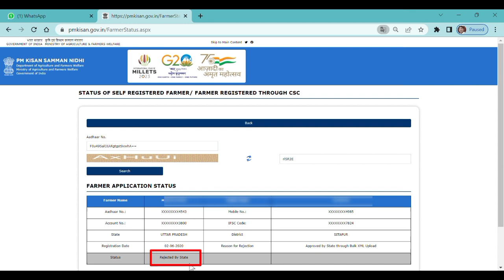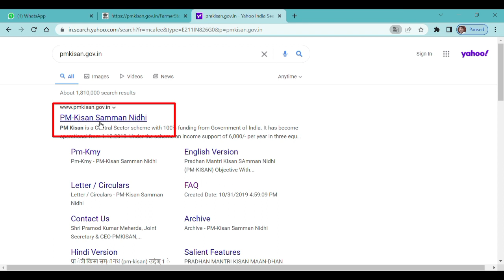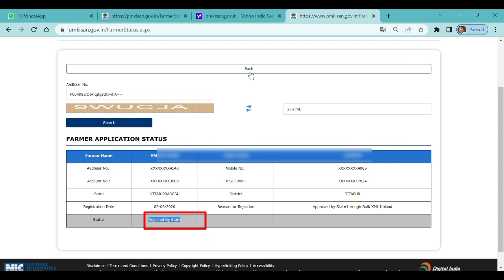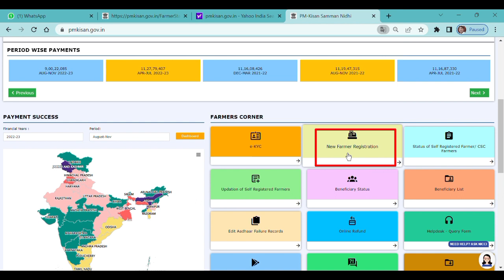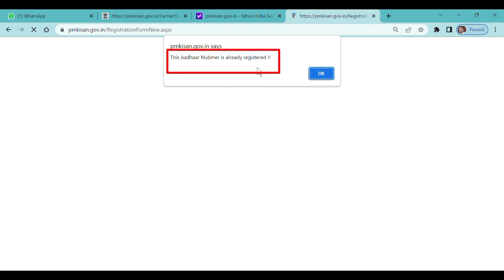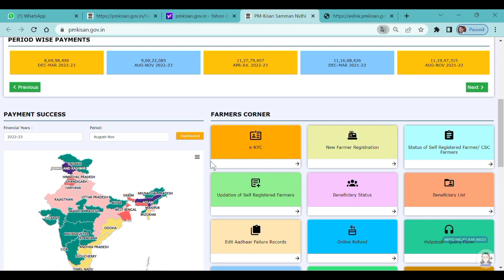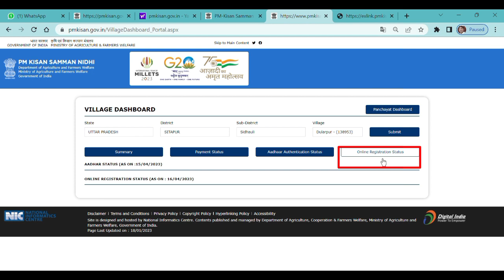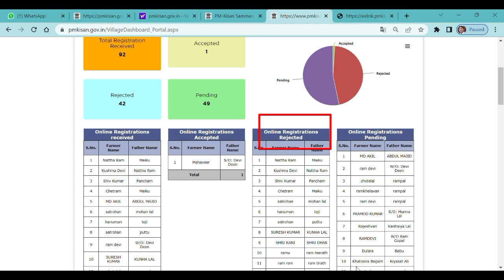pm kisan rejected form ko kaise bhare | pm kisan rejected by state | rejected by sub-district block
pm kisan rejected form ko kaise bhare
pm kisan rejected by sub-district/block
pm kisan samman nidhi yojana online form...
pm kisan form kaise bhare
kisan samman nidhi yojana ka form kaise bh...
pm kisan rejected list kaise dekhe
pm kisan me pfms rejected ko kaise sudhare
pm kisan rejected by state
pm kisan nidhi yojana online form kaise bhare
rejected by sub-district/block
pm kisan edit kaise kare
pm kisan updation of self registration
pfms rejected pm kisan
pm kisan
pm kisan form
pm kisan ka form kaise bhare
e kyc kaise kare pm kisan
farmer record has been rejected by pfms bank
kyc form kaise bhare
land registration id kaise nikale
land seeding yes kaise kare
pending for approval at sub-district/block lev...
pm kisan correction is pending at state
pm kisan document upload
pm kisan ekyc kaise kare
pm kisan form rejected by state district
pm kisan ka form reject ho jaye to kya kare
pm kisan land registration id kaise nikale
pm kisan me land seeding kaise kare
pm kisan new apply
pm kisan online form kaise bhare
pm kisan pending for approval at district level